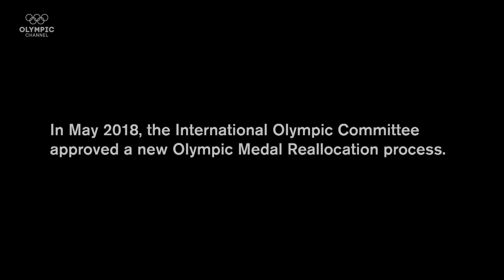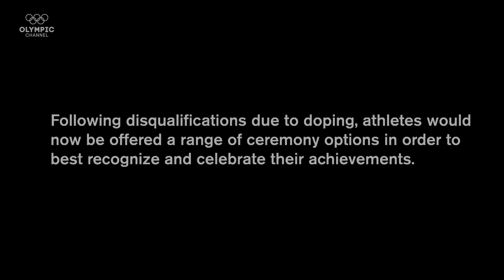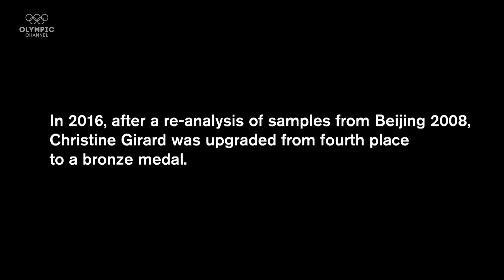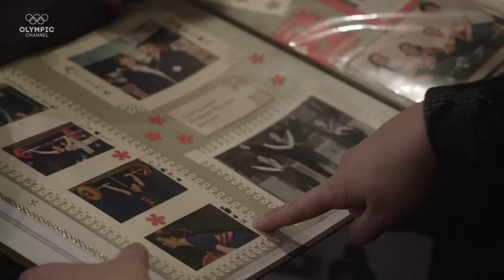Receiving a gold medal after doping cheats are caught - Ep 1 ft. Christine Girard | Take The Podium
After Girard finished in 4th place at Beijing 2008, the Canadian weightlifter fell into a depression. She worked back into shape for London 2012, where she finished in third. But now, after disqualifications due to doping and the reallocation of medals, she is finally awarded the Olympic medals she deserved.

Clean athletes are finally awarded their rightful Olympic medal following the disqualification of doped athletes